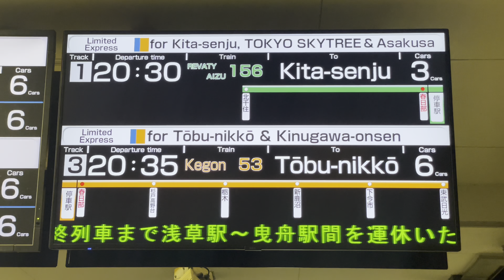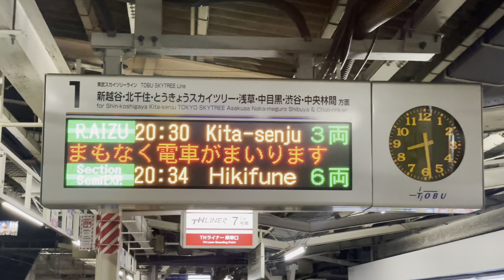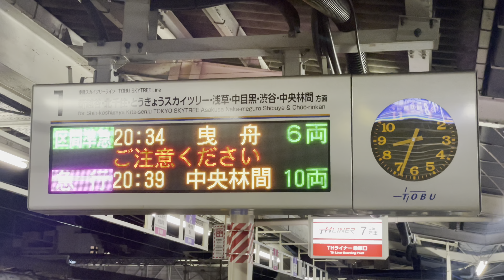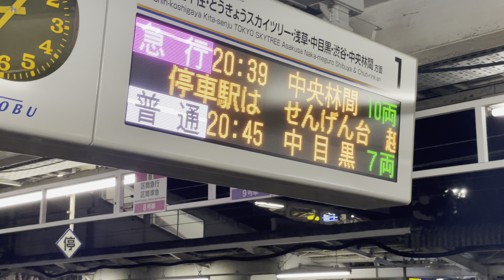【とうきょうスカイツリー駅下り仮線切り替え工事による浅草～曳舟間運休】特急リバティ156号 北千住行・区間準急曳舟行 春日部駅 発車標・自動放送【4K HDR】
2023/1/28 東武伊勢崎線(東武スカイツリーライン) 春日部にて
iPhone 12 ProにてHDR撮影

「東武伊勢崎線（とうきょうスカイツリー駅付近）連続立体交差事業」に伴う下り線仮線切り替え工事のため、2023年1月28日の21時頃～終列車までの間、浅草～曳舟の上下線が運休となりました。
それに伴い特急浅草行は北千住行に、普通・区間準急・区間急行浅草行は曳舟行として運転されました。車両側は所定の表示となっていましたが、駅の自動放送・発車標は変更後の行先となっていました。